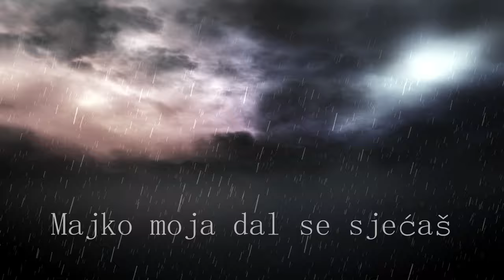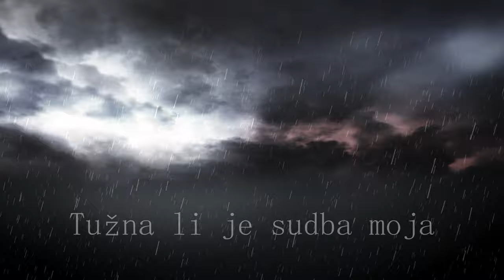Siniša Vuco - Zbogom majko, zbogom oče (Official lyric video)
Siniša Vuco - Zbogom majko, zbogom oče
Album: Vuco ll